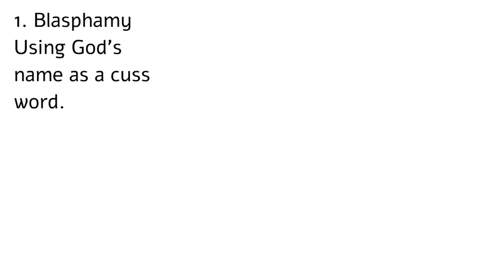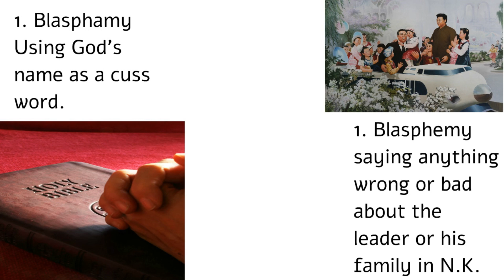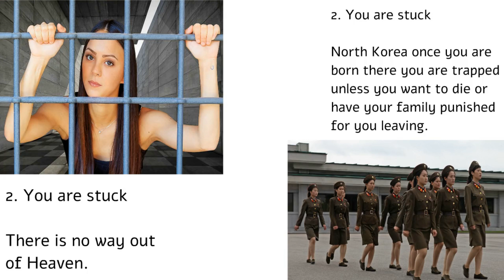Is Heaven North Korea?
In this intriguing video, we embark on a unique comparison between North Korea and the concept of heaven. Join me as we explore the stark differences and surprising similarities between these two contrasting realms. From oppressive regimes to notions of eternal bliss, we'll delve into the political, social, and philosophical aspects that set them apart or perhaps intertwine them in unexpected ways. Brace yourself for a thought-provoking exploration that challenges preconceptions and invites reflection on the nature of power, freedom, and the human condition.

“Notwithstanding the provisions of sections 106 and 106a,the fair use of a copyrighted work, including such use by reproduction in copies or phone records or by and other mean specified by that section, for the purpose such as criticism, comment, comment, news reporting, teaching, scholarship and research, is not an infringement of copyright.”

This video and Youtube channel in general may contain certain copyrighted works that were not specifically authorized to be used by the copyright holders, but which we believe in good faith are protected by the federal law and the fair use doctrine for one of more of the reasons noted above.

False-flagging of this video is a criminal act and will result in legal action.